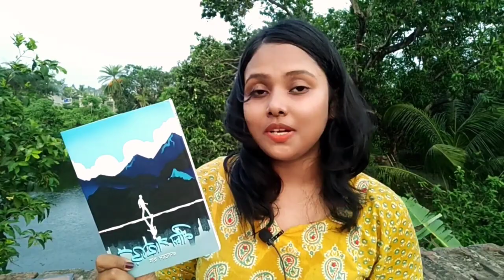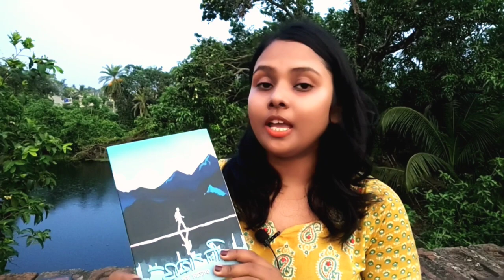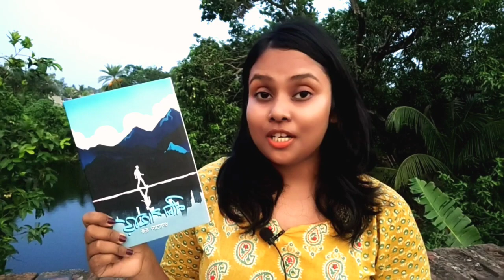নীল পাহাড়/ওবায়েদ হক/Neel Pahar/অরণ্য মন/bookreview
নীল পাহাড়
ওবায়েদ হক
অরণ্য মন প্রকাশনী